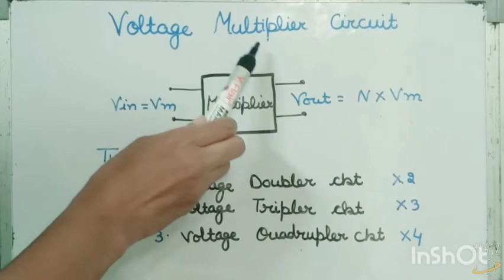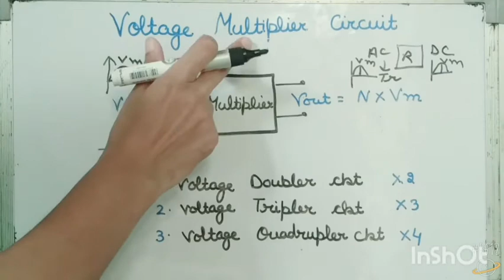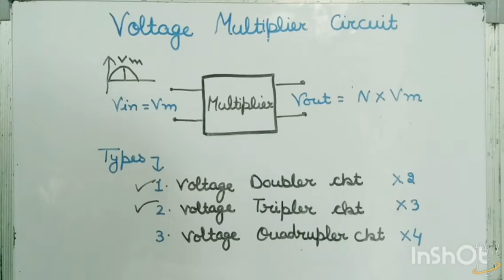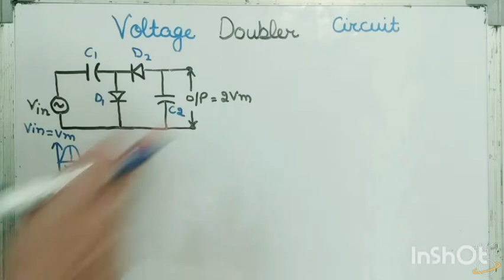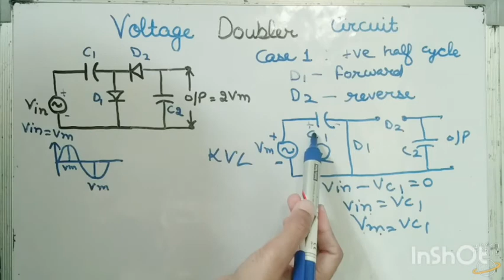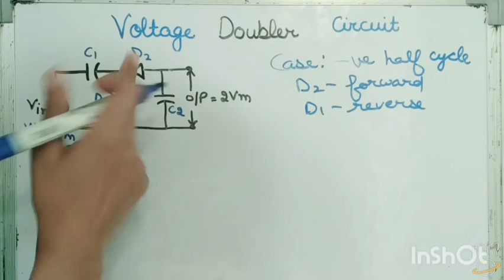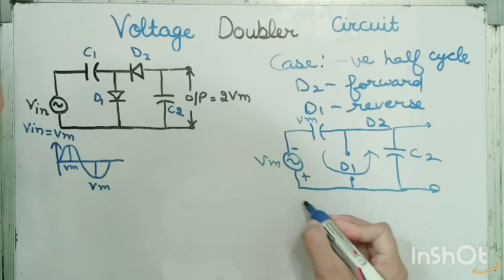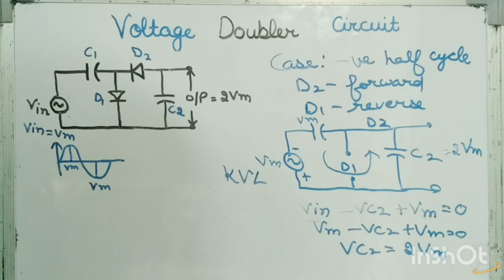Voltage Doubler Circuit - Part 50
This video is part of Trade 2, chapter 2 of class 11 vocational electronics.